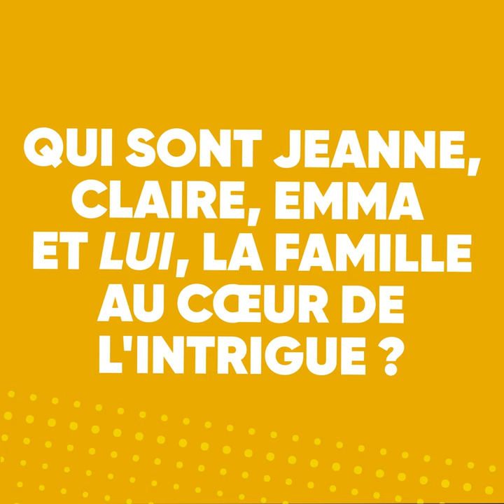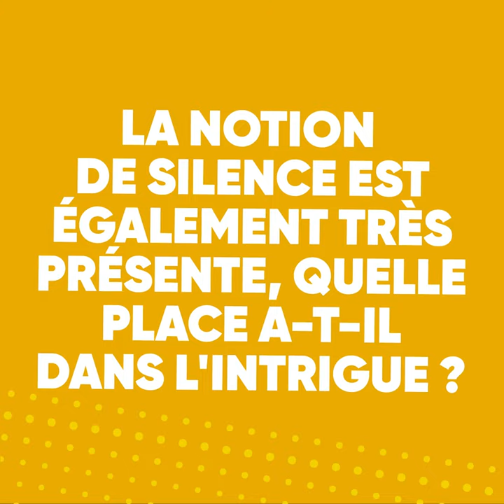La Claque Interview : Sarah Jollien-Fardel, lauréate du Prix Roman Fnac 2022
Avec "Sa préférée", la journaliste de formation Sarah Jollien-Fardel frappe fort et signe un excellent premier opus. Centré autour de l’histoire de Jeanne, jeune fille grandissant auprès d’un père brutal dans le Valais suisse. Ce roman d’apprentissage par l’adversité a séduit bon nombre de lecteurs et vient de recevoir le Prix du Roman Fnac 2022. Une belle consécration pour ce texte émouvant, que l’autrice nous présente au cours de ce nouvel épisode de La Claque Interview.

Durant cet entretien, l’écrivaine suisse revient sur la genèse de ce premier livre, ainsi que sur la place du silence, de l’environnement géographique et des blessures verbales et physiques. Dans son récit, Sarah Jollien-Fardel raconte également comment son processus d’écriture a évolué pour aboutir à cette publication, avant de donner son avis sur le style et la place des prix dans sa (jeune) carrière.
En fin d’interview, elle nous livre ses claques littéraires, musicales et cinématographiques, avant de nous enchanter par la lecture d’un extrait.

Suivez toutes les vidéos de La Claque Fnac sur la plateforme dédiée de L’Éclaireur Fnac